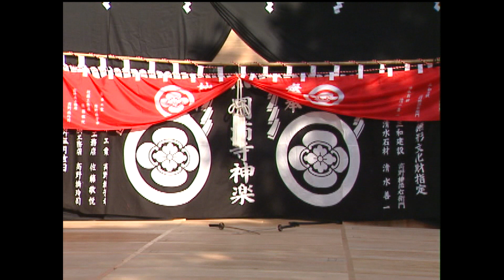２００２円万寺神楽（第４１回北上みちのく芸能まつり）